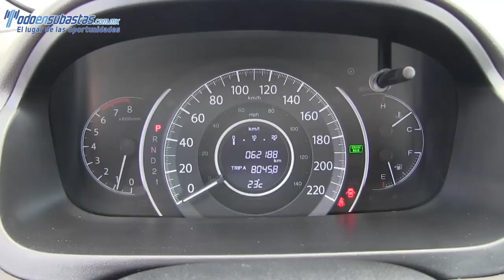013728 HONDA / CR-V / 2014